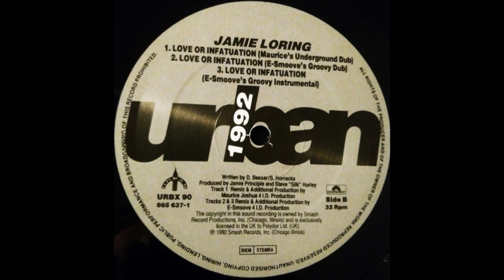Jamie Loring - Love Or Infatuation (E-Smoove's Groovy Dub)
Urban  – URBX 90 UK 1993